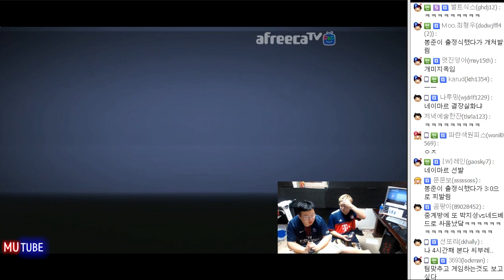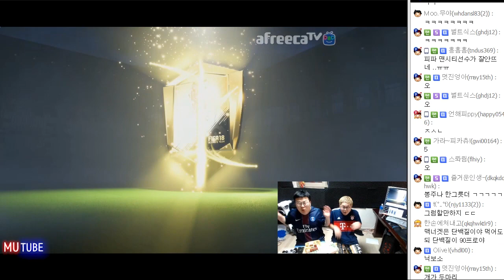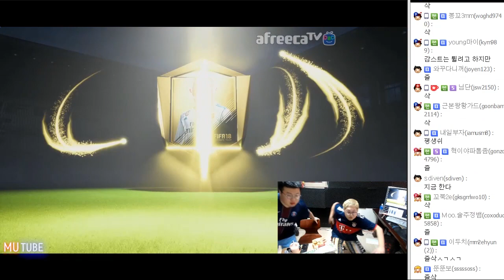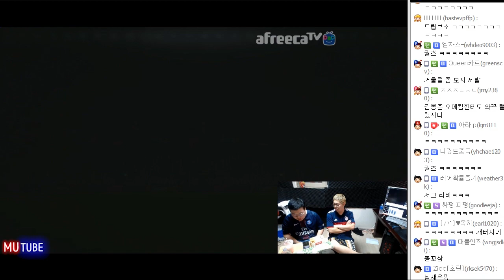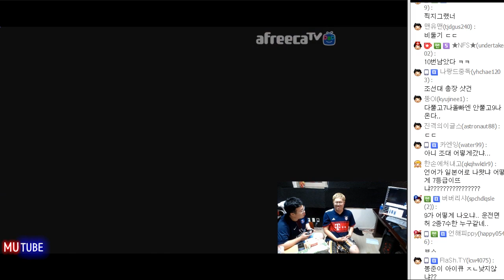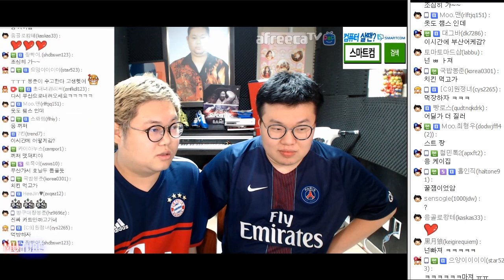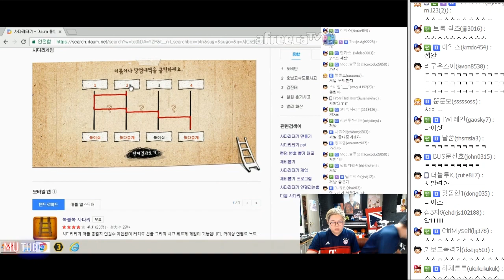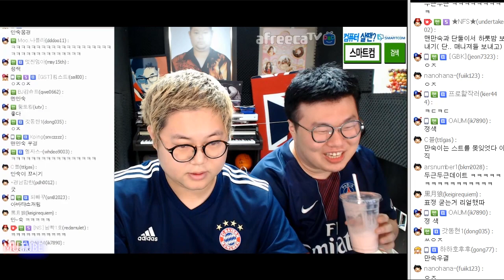FIFA 18 : 마지막 불사르는 감스트x봉준!! 레전드가 걸어나오는데.. 빡친다? (17.09.27 #6) Pack Opening